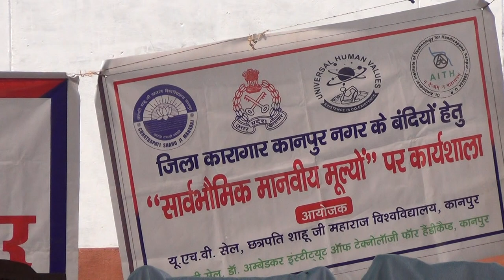Bhanu Pratap Singh About Space 1